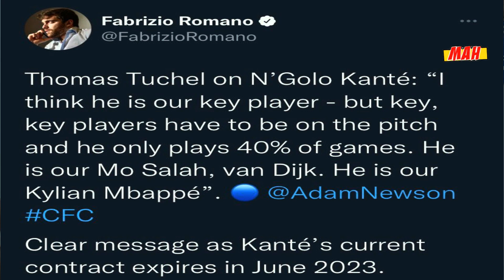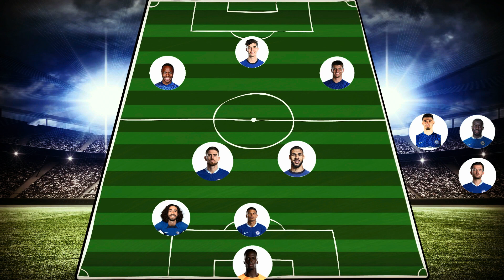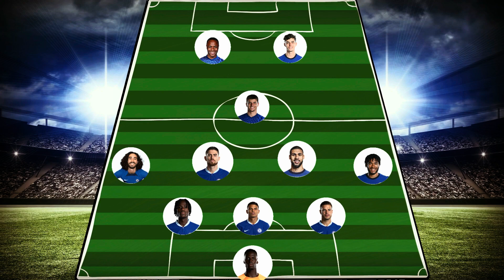Fofana on the verge of joining Chelsea as Koulibaly & Kante provide headache! Chelsea Vs Leicester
Follow my new twitter account called ‘mahALERTS’ to never miss a piece of content I’m involved in. From uploads on YouTube to Twitch streams. As well as any collaborations or TV/Radio appearances. The bell notifications don’t always work on these platforms so here’s a bell that does on Twitter

Join MAH discord server where discuss Chelsea, other Football teams, the latest news, F1 & more

Logo artwork in banner: GeoffreyDraws